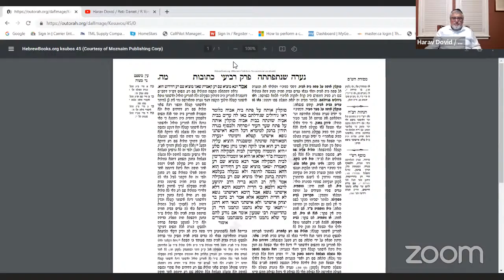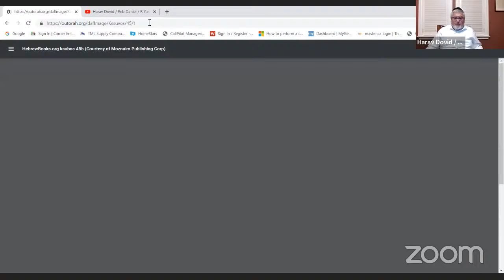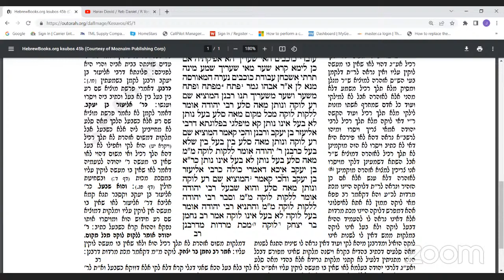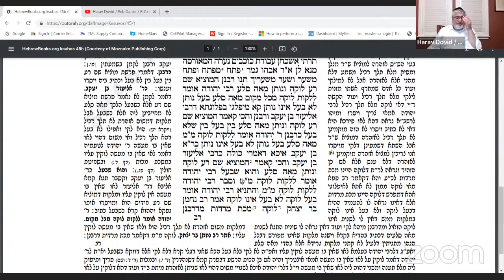Let's Daf with Yosy Simon Kesubos Daf 45 "Complain about Pain in the Brain!!"